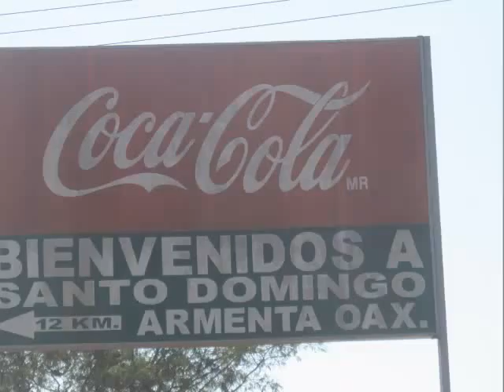Esta Es Santo Domingo Armenta Oaxaca México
Imágenes Bonitos del centro del pueblo Afromexicano en la Costa Chica de Oaxaca. Llano Grande Tapextla Oaxaca Mexico. Santiago Tapextla Oaxaca Mexico.